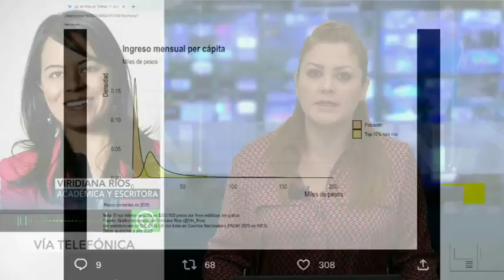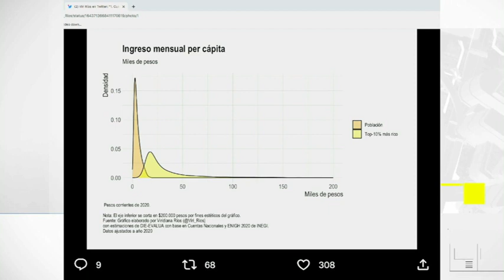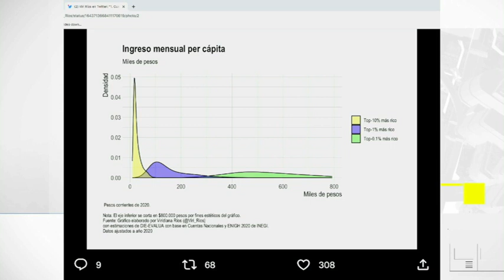🔴 Vergonzoso que haya mexicanos en la lista de hombres más ricos con alta desigualdad en el país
🇲🇽👨🏻‍🦱💰Que haya mexicanos en la lista de hombres más ricos del mundo habla de la vergüenza de la economía mexicana, ya que en el país el 53% de la población está en pobreza, señala Viridiana Ríos, académica y escritora, en entrevista con Yoelí Ramírez.